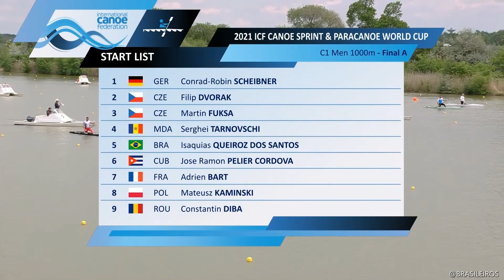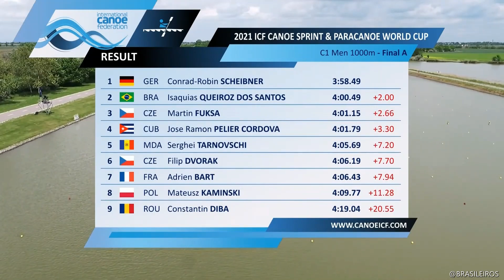BRASILEIROS 🇧🇷 | É PRATA! | ISAQUIAS QUEIROZ C1-1000m | MUNDIAL DE CANOAGEM VELOCIDADE, SZEGED 2021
Monstro! Isaquias Queiroz voltou a competir após quase dois anos apenas de treinos por conta da Pandemia. Competindo em Szeged, na Hungria, o brasileiro conquistou medalha de prata na categoria C1 1000m na Copa do Mundo de canoagem. Sua última competição havia sido exatamente nessa raia, no Campeonato Mundial de 2019, quando foi campeão da prova individual.

Numa incrível prova de recuperação após largada ruim na raia 5, Isaquias completou a disputa em 4m00s49, apenas dois segundos abaixo do alemão Conrad-Robin Scheibner, que liderou do início ao fim e levou o título com a marca de 3m58s49.

🇧🇷 Valorizando o nosso povo